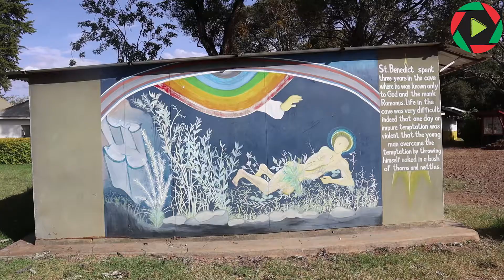GITWEKU GIRLS FORM FOUR NANYUKI